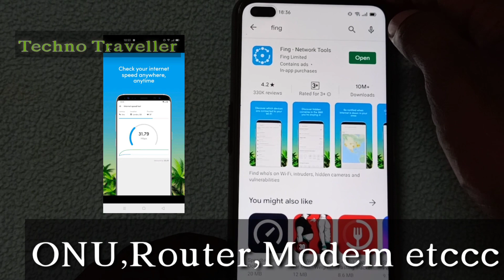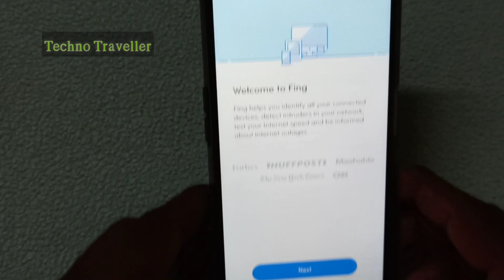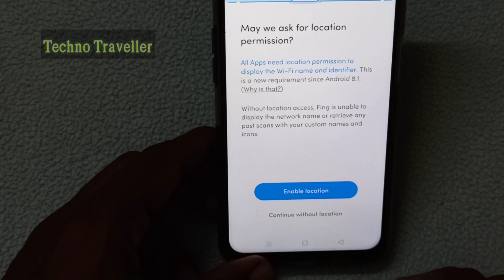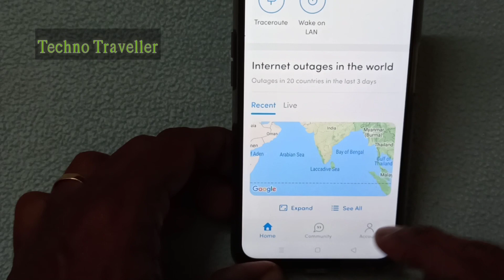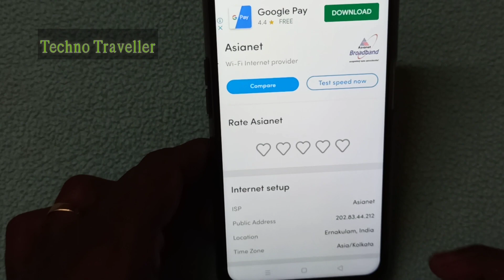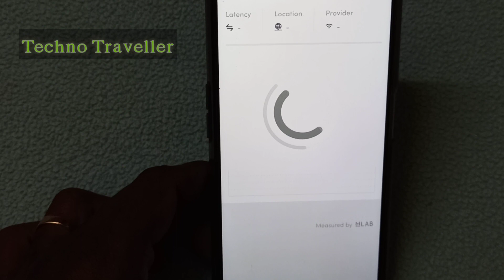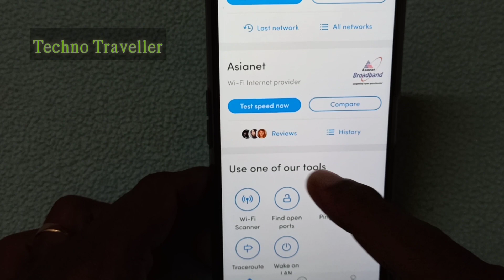നിങ്ങളുടെ wifi മറ്റൊരാൾ ഉപയോഗിക്കുന്നുണ്ടൊ? | How To Know If WiFi Has Been Hacked😭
This video will let you know if others are using your WiFi network

How To Know If WiFi Has Been Hacked

App Link Check out "Fing - Network
 Tools"

©NOTE : Some Images , Musics , Videos , Graphics , are shown in this video Maybe Copyrighted to respected owners , not mine ✔️